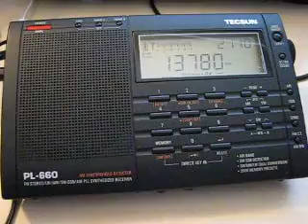Deutsche Welle 13780 kHz. 7.7.2011.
13780 kHz Deutsche Welle German POR Sines. Distance 3772 km.